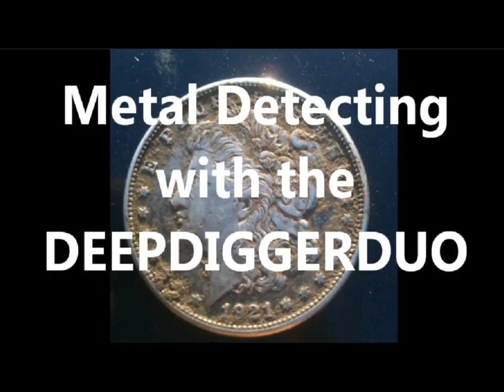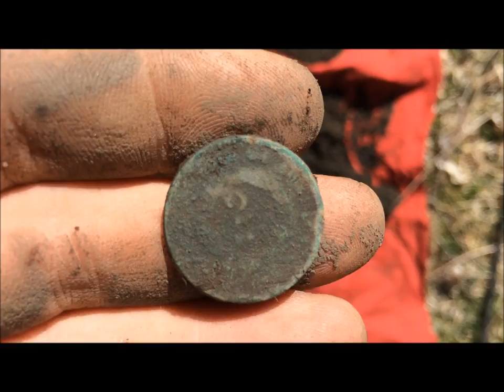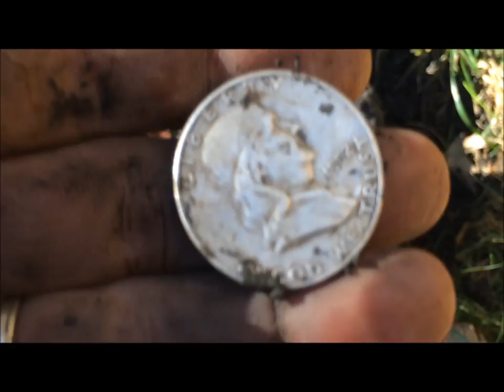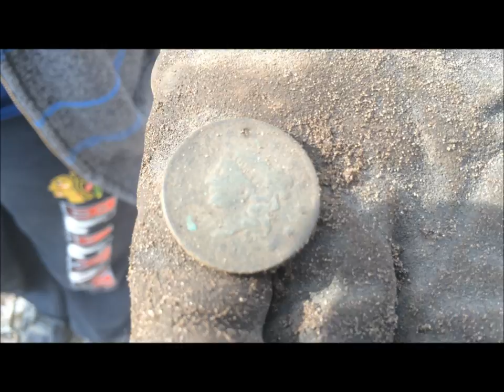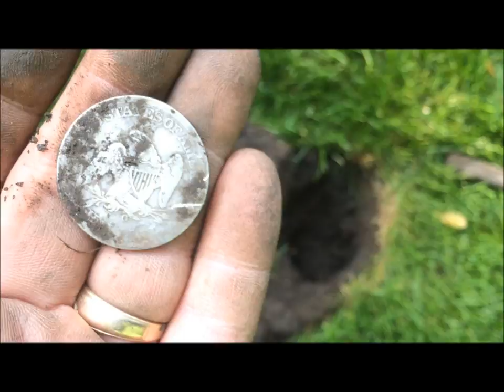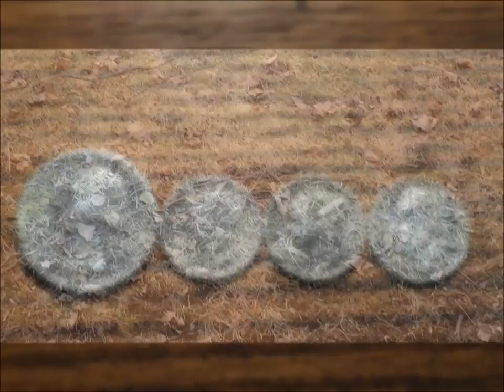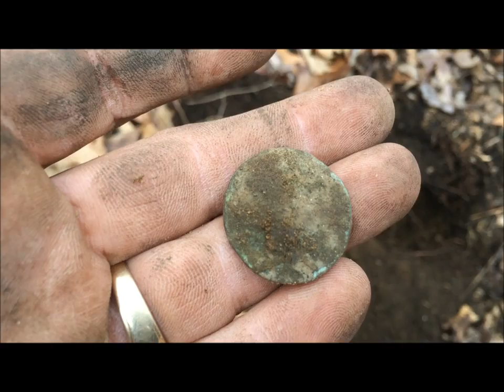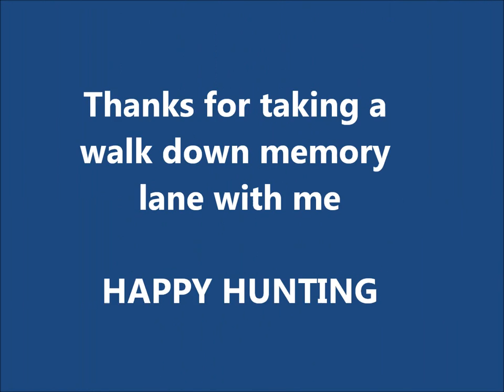Metal Detecting Memories From Days Gone By !!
This video contains some clips from 2015 & 2016 hunts. A few bucket list finds and a few of my favorite hunts.
I hope you enjoy watching as much as I did.